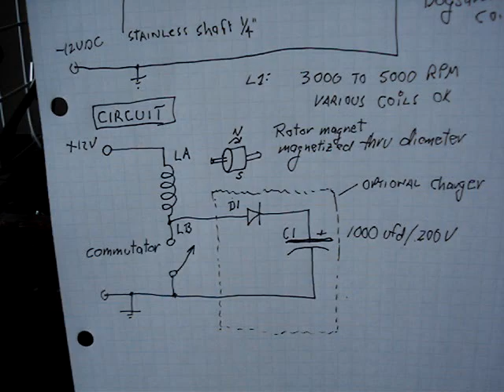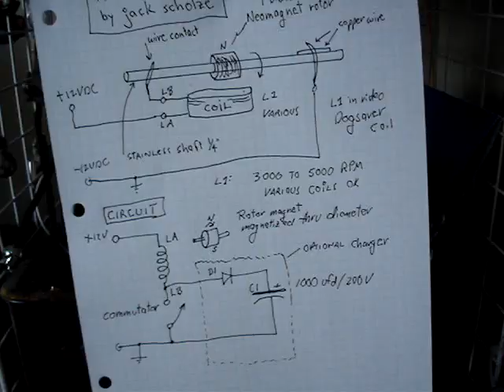Newman Motor and Charger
A Newman motor can be made without any active electronic components as shown here.    All you need is a battery, a coil of wire and a magnetic rotor of some kind.   Also a  commutator switch  which is a mechanical  switch to make and break  the coil connection.    On each rotation of the shaft, the switch opens, and the magnetic field of the coil collapses.   This collapsing field produces a voltage spike, also a turning torque on the permanent magnet rotor.  (  Note,  use a cylinder magnet that is magnetized thru the diameter.  )     Almost any kind of coil will work,and will produce various amounts of torque, and Bedini type back-spike voltages to use in the charging function.   Pleae replicate and experiment!   Aloha oiaio